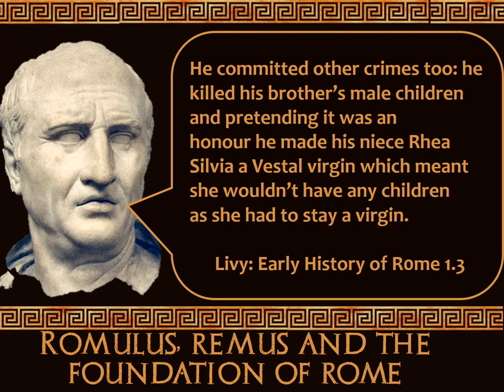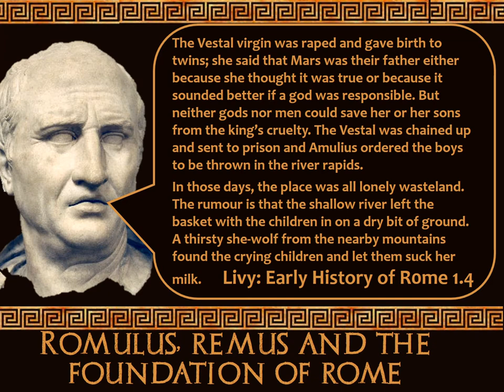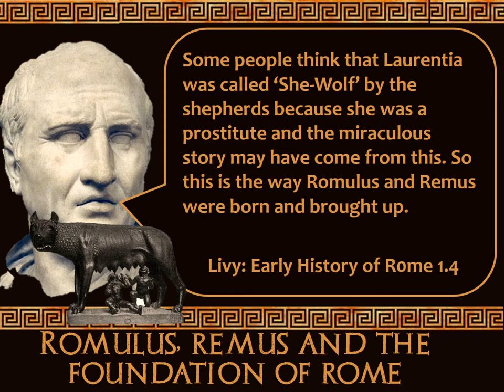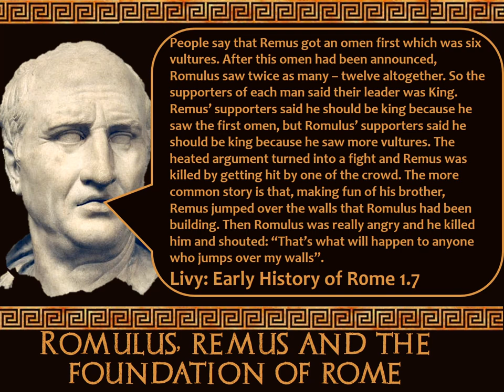Stupid Ancient History GCSE: 3 Romulus, Remus and the Foundations of Rome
(Questions)

A Brief look at the story of Romulus and Remus and the founding of the city of Rome in 753 BCE.
Intended to work alongside the OCR Ancient History GCSE period study- Foundations of Rome .